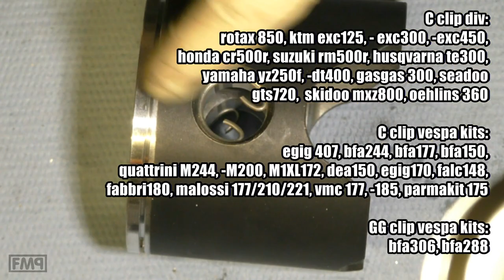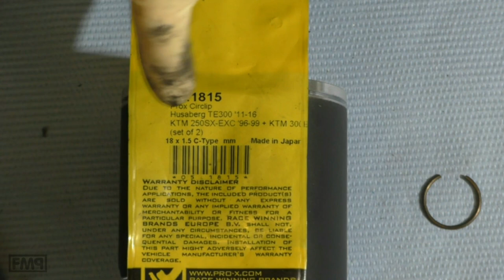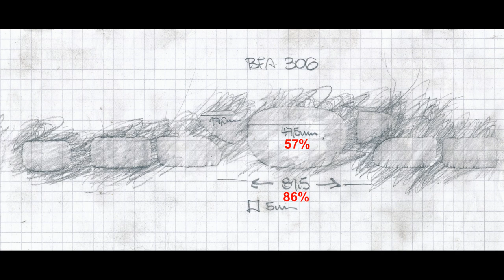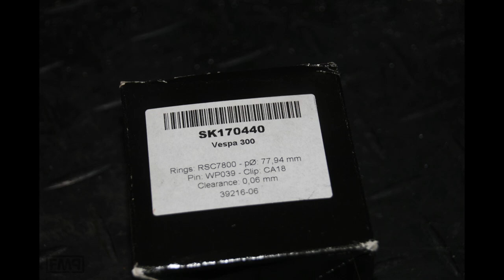70hp vespa BFA306 engine build | CYLINDER ASSEMBLY | part 4/5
is a bfa306 build difficult ?  na. u will see 😉
0:00 intro
0:08 GG circlip check
2:05 C clip
3:28 adding Cclip pocket
5:05 Cclip assembly
6:31 piston pin
7:22 Cclip 2 & setting tip
8:30 exhaust manifold
10:48 manifold edges
12:27 piston ring & pin position
13:29 beer holder ;)
13:37 cylinder mount
15:00 squish check
16:20 head mount
16:59 picshow
20:15 M244 2k km Cclip
21:03 more circlip checks

its also just a vespa engine (a bit expensive) just crank & bearings bit different. rest samesame. so the vodoo some make about this engie is quite funny 😄👍

good2knowS, now during 2nd bfa build, compared with the finished bfa1:

- only 1 piston ring is meant for racing btw acc to a well known piston manufactor
- piston still GG clips and easy twistable, usually its C clip for highend cylinders.

- no proper machining marks at cyl foot & head, also cause of:
- case and cyl are spray painted in gray colour 👍 thats more important. 😎
- cyl cooling fins cutout at the foot too small to access 2  of 4 cyl bolt screw capnuta with the 11 socket
- cylinder seems to fit in the case and without bottom gap this time (not so with bfa1)
- 2 and 2 cyl bolt types, different material, bfa1 were 4 same ones
- cylinder ports edgy, esp boost port (yesyes i know, enough power and also fine like that 😉)
- cyl head is cleaned this time AND properly packed in foil.
- included head seal ring quite big
- exhaust manifold: 1) wrong material 2) seal rings missing
- spring hooks: too thin, already bend at 2nd time fitting springs

using a very good/ the best piston clip is ESSENTIAL for an engine. In my opinion.
so i asked of course producer and seller if surpisungly easy twistable (bfa1 by finger) GG clip is state of the art.

1) reply piston producer: yes, its ok like that.
2)  sip didnt answer 2msg, answered a 3rd one many weeks later where i asked  "guys u seriously dont answer my q? as its of course published later on... "  info was then sent: see gsf forum, our reply to ur question is stated there 🤔🤔 exactly lile that ISO9001 defines costumer service: not answering directly, but somewhere else 👍

both replies were to be expected BUT for my 2 bfa engines, this answer was not enough, i wanted more proof & verfication, thats why an own research was done. standards and stateofthe art is available for everyone 😃

StateOfTheArt is defined in ISO/IEC Guide 2:2004 and EN 45020:2007 as term 1.4:
"developed stage of technical capability at a giventime as regards products, processes and services,based on the relevant consolidated findings of science, technology and experience"
 a mixture of findings by:  1) science + 2) technology and 3) field experience = StateOfTheArt

1) sits tight
2) certain tension needed as it acts like a SPRING
3) tenison too low, due to vibration & turning
it might make clips jump out and damage the cyl

1) rotation of clip is to be avoided as it can eject clips
2) clip needs a certain tight fit from the very beginning
3) chamfered pin ends prefered, to push the clip IN the seat

EngineAustralia info
pdf is available called SB10 "Piston Pin Circlip Fitting and Failures", google it.
1) circlip shall needs SUFFICIENT TENSION
2) circlip shall NOT be twistable by finger
3) circlip open end to be mounted to the TOP or BOTTOM, otherwise it might jump out

& an actual standard:
DIN 472:2017, Retaining rings for bores - Normal type and heavy type,
1 Scope / This standard specifies requirements for retaining rings for bores and lays down design details for the grooves into which such rings are fitted.
DIN 472 states on  page 19:
9 Design of the groove / 9.1 Groove diameter d2 / The groove diameters d2 specified in Tables 1 and 2 are selected so that the retaining rings are seated in the groove WITH PRESTRESS. /
which means: not easy twistable.
FMP is still just an amateur mechanic &  on purose NOT sponsered by any producer/brand/shop ;)